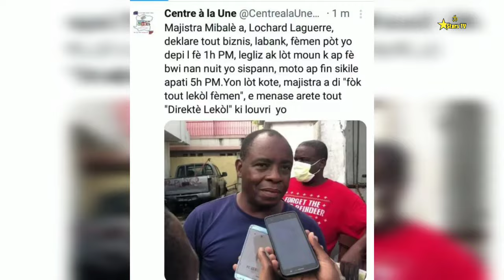20 février 2024 Ariel Ale Guy Philippe Pete Tout Tèt Li Ak Baton,Bsap Touye Boutba?